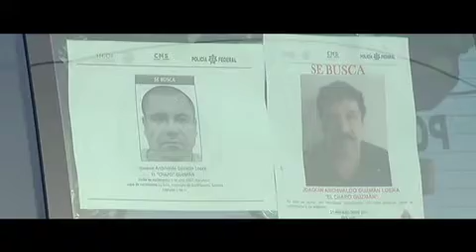Todo personal Un mes fuga Chapo 11/08/2015